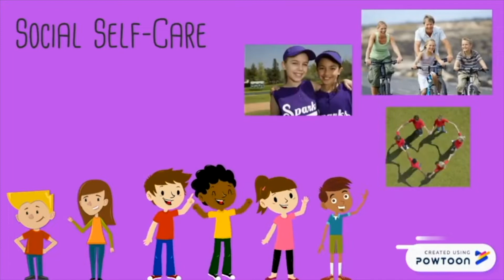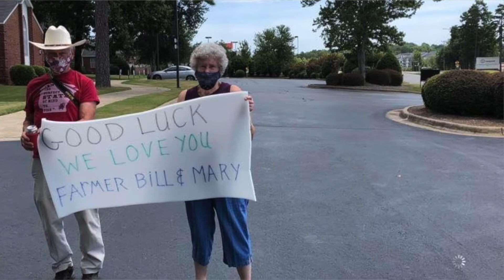HV Kids Sunday school 7/18 Redeem: Sabbath